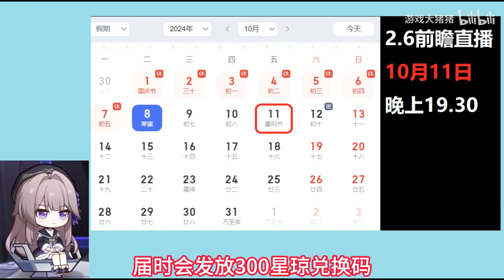【星穹铁道】10月大事件！2.6前瞻直播！2.7新角色！2.6卡池详情！300星琼兑换码别错过！活动日历提前看！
关注花猪，每天享受各种游戏资讯~攻略~福利
祝点赞投币三连的朋友~十连双黄！万事如意！
祝投币的朋友单抽出金！十连双黄！
祝三连的朋友满命满精！万事如意！